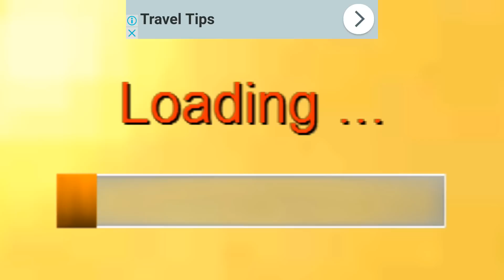Котенок 3Д симулятор Детский игровой мультик для детей! kitten cat simulator 3d